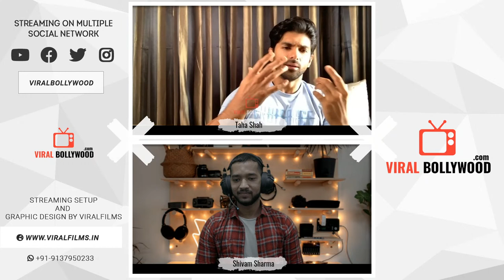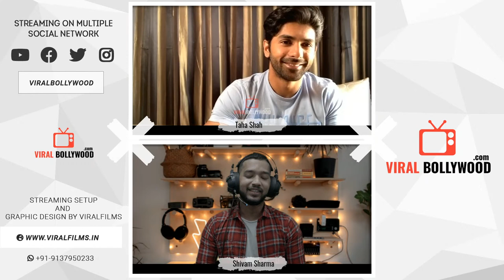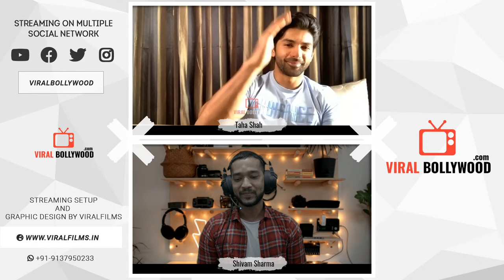Exclusive Interview With Bekaaboo 2 Actor Taha Shah Badussha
WATCH
Exclusive Interview With Bekaaboo2 Actor TahaShah Badussha